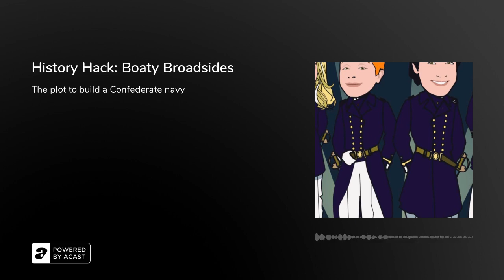History Hack: Boaty Broadsides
We've given Chris a license to waffle about naval history in this new monthly segment. First up, it's Alexander Rose discussing spies and the secret plot to build a Confederate navy.